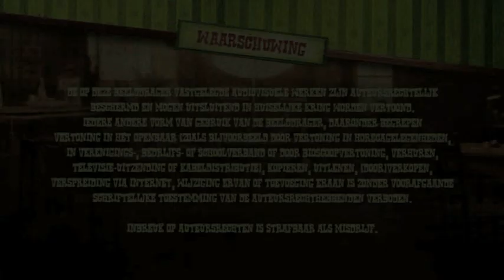Opening to Jabaloe - Super Sheriff (2012 Nederland en België DVD)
Order:
1. Studio 100 Logo (2006-)
2. Kijkwijzer: AL
3. Waarschuwing Scherm
4. Rox - Volume 1 Trailer
5. Mega Mindy Show Trailer
6. Mega Toby: Redt de Race Trailer
7. Anubis The Ride in Plopsaland De Panne Trailer
8. DVD Menu
9. Jabaloe VTMKZoom Trailer
10. DVD Menu (alweer)
11. Jabaloe Intro